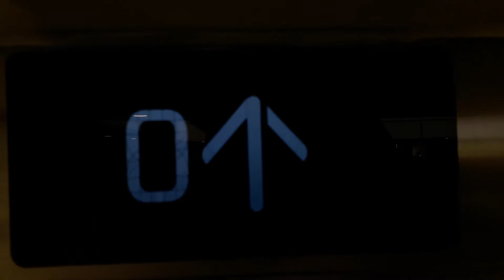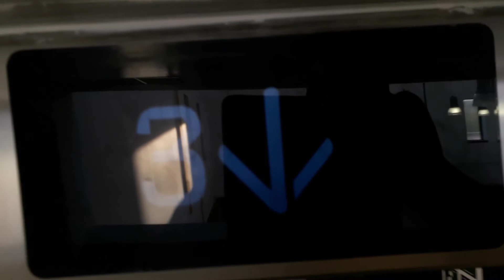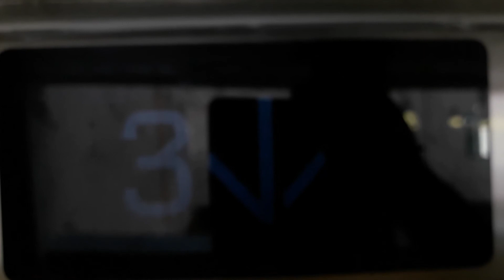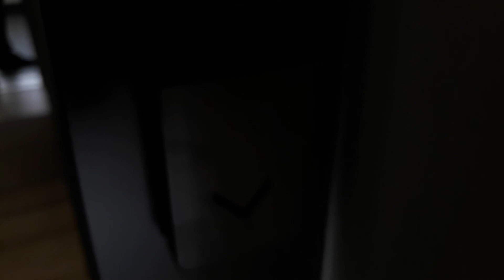Kone Ecodisc North Lift at the Inverness Royal Academy in Inverness ()